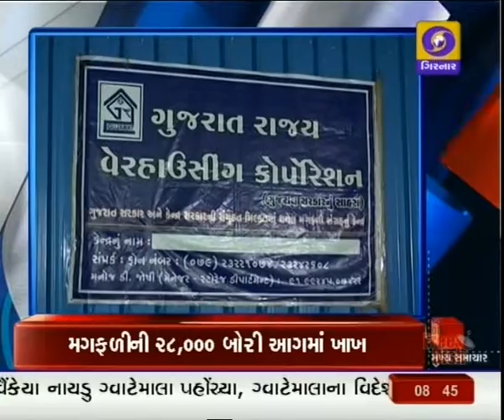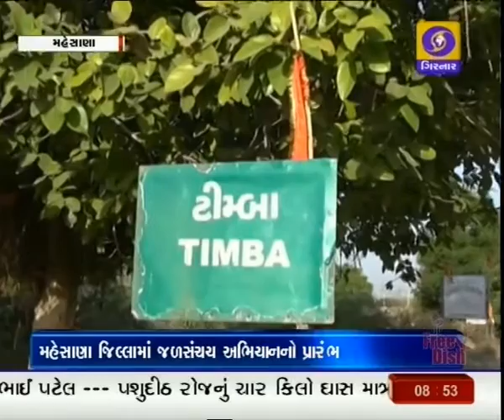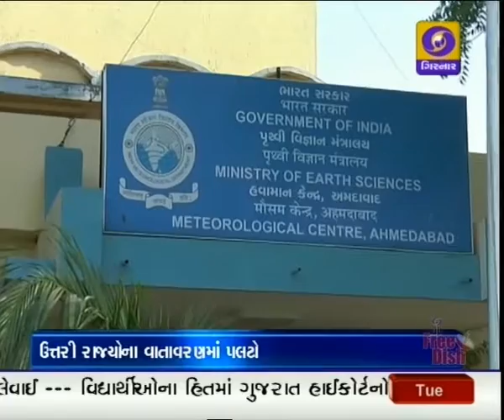Morning News 8.45AM I 08-05-2018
રાજકોટમાં મગફળીના ગોડાઉનમાં લાગેલી આગ કાબૂમાં-/ અંદાજિત સાડા ત્રણ કરોડની કિંમતની , 28 હજાર જેટલી મગફળીની બોરી / થઈ ખાખ -/ હજુ પણ ગોડાઉનમાંથી નીકળી રહ્યા છે ધૂમાડા-/ ફાયરબ્રિગેડની ટીમ / ઘટના સ્થળે ઉપસ્થિત./

2. પારદર્શી વહીવટ માટે / મહાનગર પાલિકા , નગર પાલિકા , અને ઔડાના વિવિધ યોજના પ્લાનને / મળશે , ઓન લાઈન ,મંજૂરી- / બિલ્ડીંગ રોડ જેવા આંતર માળખાકીય કામો માટે / ઓનલાઈન દરખાસ્ત મોકલી / મેળવી શકાશે પરવાનગી./

3.જળસંચય અભિયાનમાં , જન ભાગીદારીથી થઈ રહેલા કામો પર / આનંદ વ્યક્ત કરતા , મુખ્યમંત્રી વિજય રૂપાણી-/ મુખ્યમંત્રીએ / લોકભાગીદારી માટે , નાગરિકોને આપ્યા અભિનંદન / તો આ અભિયાન / દેશનું સૌથી મોટું અભિયાન હોવાનો કર્યો દાવો./

4. પાંજરાપોળના સંચાલકો- , સંસ્થાઓએ સ્વીકારેલી પ્રવૃત્તિને / અભિનંદન આપતા મહેસૂલ મંત્રી ,કૌશિકભાઈ પટેલ- / પશુદીઠ / રોજનું ચાર કિલો સુધી ઘાસ / માત્ર ,બે રૂપિયે કિલોના ભાવે / સરકાર આપશે / તેવો કર્યો દાવો- / રાજકીય નિવેદનોથી / , ન ભરમાવા , કરી અપીલ. /

5.ઉપરાષ્ટ્રપતિ વેંકૈયા નાયડુએ / ગ્વાટેમાલાના રાષ્ટ્રપતિ / અને ઉપરાષ્ટ્રપતિ સાથે કરી મુલાકાત-/ ઉપરાષ્ટ્રપતિ નાયડુનું કરાયું , , પારંપરિક સ્વાગત-/ વિદેશ સેવા સંસ્થાઓ દ્વારા / બન્ને દેશની વચ્ચે / રાજનીતિક સંબંધો વધુ મજબૂત કરવા માટે / વિદેશ મંત્રીઓની વચ્ચે થયા , સમજૂતી કરાર./.

6.પ્રધાનમંત્રીએ / રાષ્ટ્રીય સ્વાસ્થ્ય વિમા યોજના , આયુષ્યમાન / ભારતના આરંભની તૈયારીઓની કરી સમિક્ષા-/ સમાજના ગરીબ / અને વંચિત લોકોને / વધુમાં વધુ લાભ પહોંચાડવનો યોજનાનો છે હેતુ